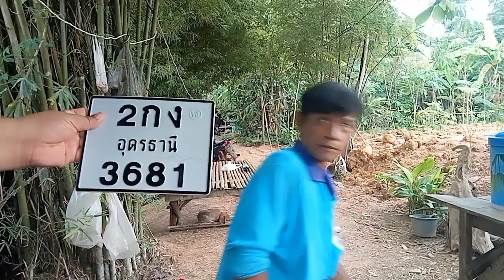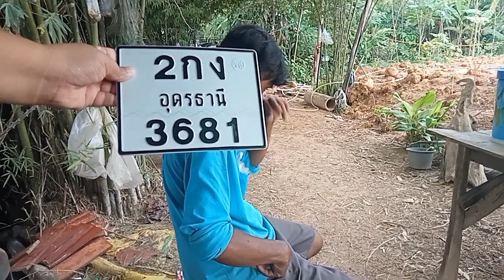เลขดังพ่ออนันต์ 1/07/65